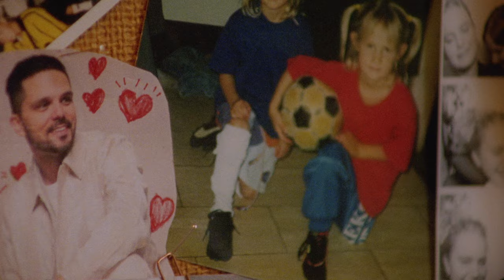Andrelli - Hey There Delilah